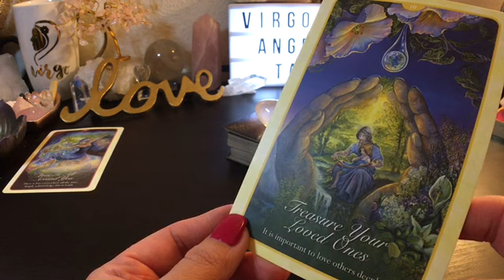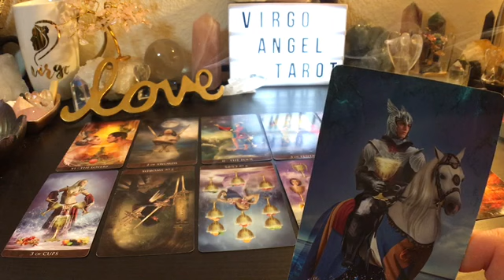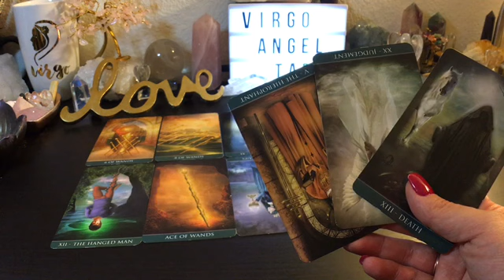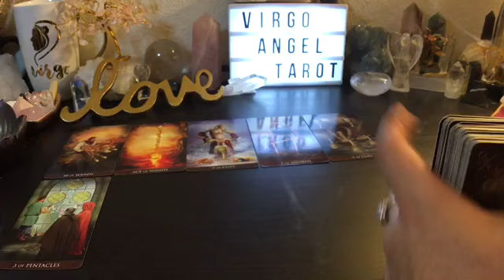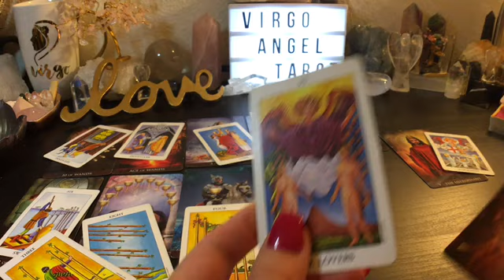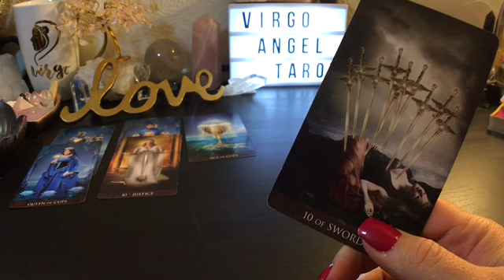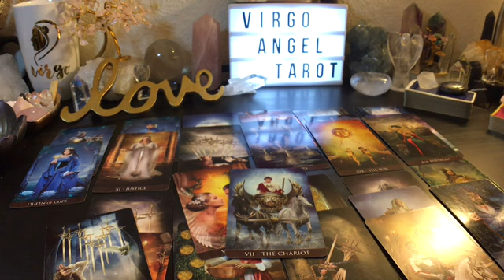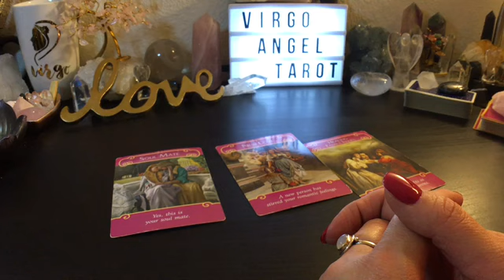VIRGO EXTENDED LOVE ❤️ & CROSSWATCHER READING FEBRUARY 2019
$45.00 Personal Recorded Reading (30 mins)

Please put BOOK A READING in the subject line so that I see your email right away.  Allow 24-48 hour response time.

I Post Monthly Reading Specials on Instagram!

To all my kind and generous subscribers & supporters for all your Monetary & Wish List Gifts.

 I do not give medical or legal advice. Please use your own Free Will judgement when making life decisions. Your life, your rules, your decisions. Know when its time to take a tarot break as well. Don't base your life on any reader or any readings.